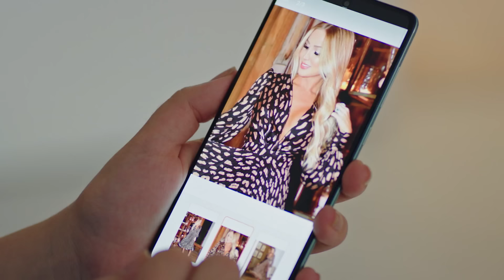Tensión en la cena | Amor de Madre | Audio Español | Canım Annem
Emitir:
Cemre: Selin Sezgin
Murat: Erol Gedik
Zeynep: Gece Işık Demirel
Melek: Dilara Büyükbayraktar
Rüstem: Emin Önal
Sümbül: Belma Mamati
Hatice: Funda Eskioğlu
Adil: Metin Yıldırım